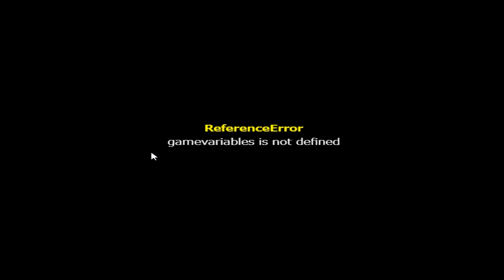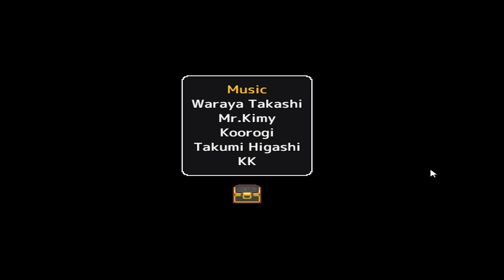All Achievements in Mimic Logic (I completed it!!) - Lucario Chase Dragneel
I just completed Mimic Logic (almost 'cause I can't find the last item)!!
Mimic Logic by Nihohe Soft (Thank you very much for creating this game.)
The credits music (Honest by Mr. Kimy) is a bop!
Thank you to @Aliensrock and @PonNosukeAU for inspiring me to play this game!

Confuse (level 4 and 5) and Doubt (level 5) really makes my head spinning 'cause those are the last two I had a hard time.
For the harder ones, Number is the easiest.

Like my Facebook pages:
Lucario Chase Dragneel - The Aura Master:
Also message in that page "The aura is with me!" then your YouTube channel name and the name of the video you watched. Thank you.
Lucario Chase Dragneel - Youtube Channel (Pls like and follow for more updates on my uploading schedule):

May the aura be with you. Please stay home and be safe.